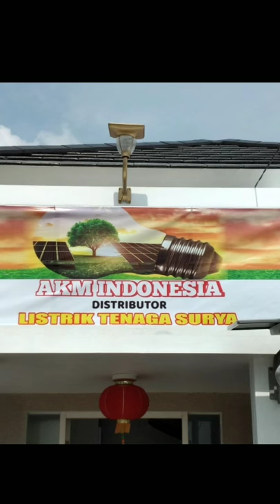PANEL SURYA POLYCRYSTALLINE & MONOCRYSTALLINE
Kami AKM Indonesia menjual panel surya Type monocrystallin dengan polycrystallin mulai dari 20 Wp sampai dengan 300 Wp.
Produk kami bergaransi karena dijamin Kualitas nya dan Standart Projek.

Untuk Informasi Lebih Lanjut dan Pemesanan Bisa Kontak Admin :
AKM INDONESIA DISTRIBUTOR
SOLAR_HOME_SYSTEM ( SHS )
DAN ACCESORIES LAIN NYA

Lampu Jalan Tenaga Surya ( PJU Tenaga Surya) secara otomatis akan menyala pada sore hari dan padam pada pagi hari , perawatan mudah dan efisien selama bertahun-tahun. Lampu LED yang digunakan sangat terang, hemat energi dan tahan lama . Masa pemakaian Lampu LED bisa mencapai 50.000 jam dengan sumber daya DC. Dengan lamanya interval penggantian lampu LED artinya mengurangi frekuensi dan menghemat biaya operasional pemeliharaan lampu LED. Baterai yang digunakan adalah Baterai Lithium.
Kelebihan lampu pju solar cell all in one AKM-INDONESIA.COM adalah : * Mudah dalam pemeliharaan dan pemasangan. * Bekerja secara mandiri dan otomatis. * Ramah lingkungan. * Usia pakai panel surya sampai 25 tahun. * Tidak perlu membeli material pju yang lain karena pju all in one ini sudah lengkap semuanya. * Hanya tinggal sediakan pondasi dan tiang. * Lebih elegant berbeda dengan pju tenaga surya pada umumnya. * Tentunya lebih hemat biaya dan waktu. * Komponen sistem sangat praktis pemasangannya plug & play. * Solar cell, baterai & control sistem semua terpasang di kap lampu. * Tidak lagi memerlukan box panel baterai pju. * Life time baterai lithium lebih lama dengan merk ternama. * Pengisian baterai dari solar cell lebih cepat hanya 4 jam kondisi cerah. * Performance baterai lebih maksimal untuk nyala lampu. * Pengawasan keamanan komponen dari pencurian lebih aman. * Estetika tampak dilapangan sistem terpasang rapi dan indah. * Sistem 100% bekerja dari tenaga sinar matahari tanpa pln. * Kap lampu terbuat dari allumunium alloy tahan karat dan kuat. * Bebas perawatan dan umur Led panjang serta hemat energi. Dapat digunakan untuk : * Jalan komplek. * Jalan utama. * Lampu jalan dan taman. * Lapangan Parkir. * Kawasan Perumahan. * Kawasan Wisata. * Kawasan Industri. * Kawasan Tambang. * Kawasan Perkebunan.

( Terbukti Yang Terbaik di Kelasnya )

Promo_PJU_Tenaga_Surya_Two_in_One Chipled Philips Bateray Lithium LifePo4

Promo_PJU_Tenaga_Surya_All_in_One Chipled Philips Bateray Lithium LifePo4

Promo_Pompa_Tenaga_Surya Lorentz German

AKM INDONESIA DISTRIBUTOR
* PJU TENAGA SURYA
* POMPA AIR TENAGA SURYA
* SOLAR HOME SYSTEM ( SHS )